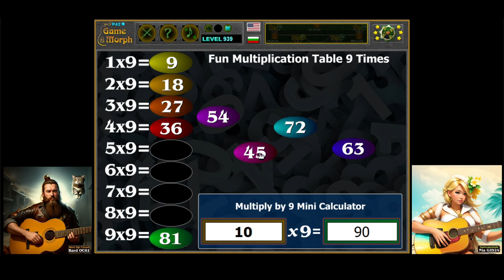9 Times Table Puzzle 🧮🧩🎓 Fun Maths Homework